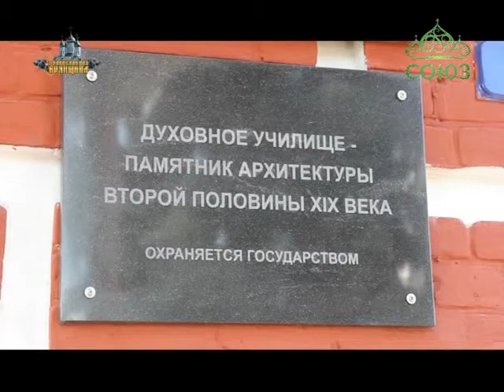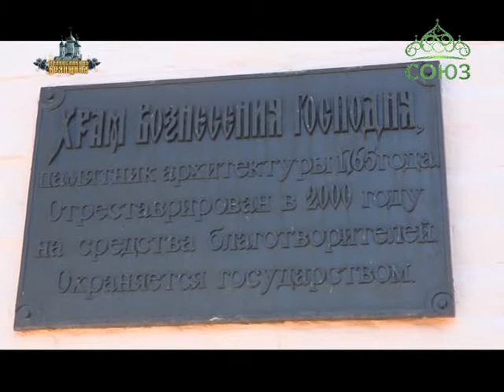Православная Брянщина. Рассказ о храме в честь Вознесения Господня в г. Севске Брянской обл.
Выпуск от 7 сентября.